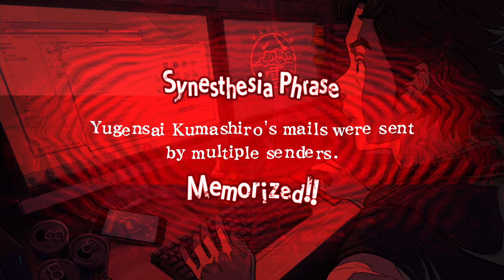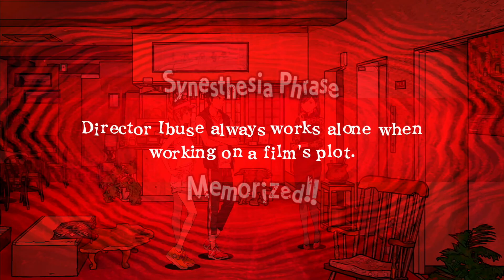Root Film Playthrough Part 17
Root Film
PlayStation 4 (also for Nintendo Switch)
No Commentary

Credit for this game goes to Kadokawa Games and PQube Games.